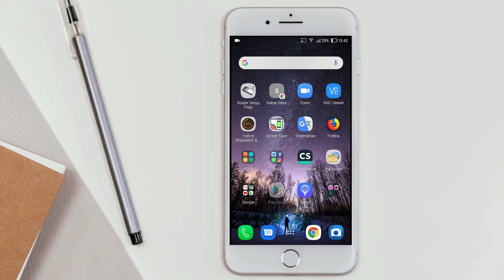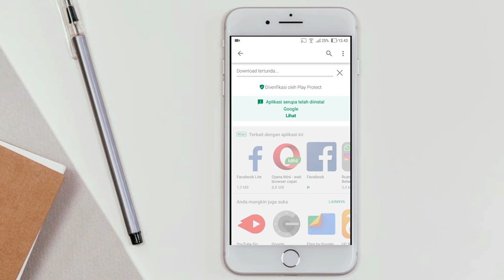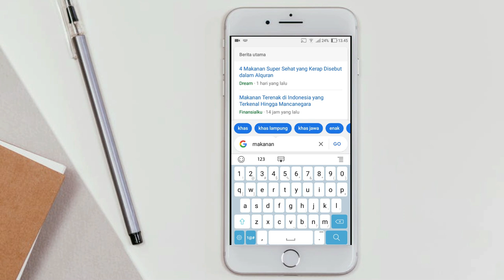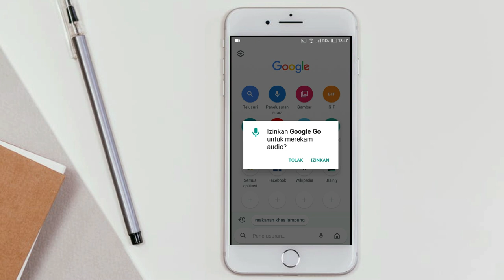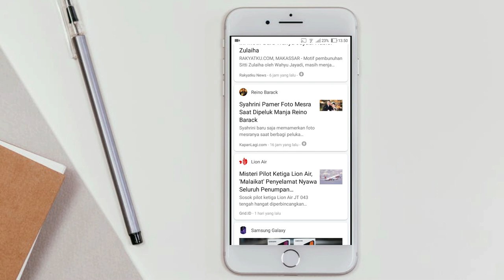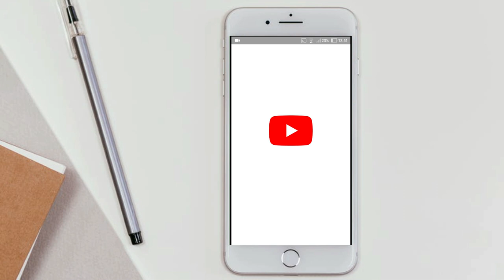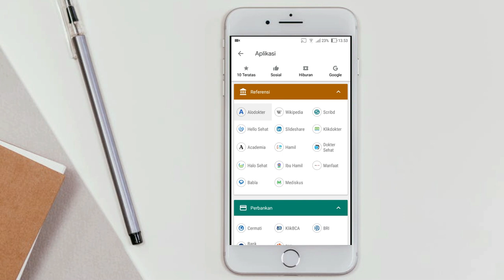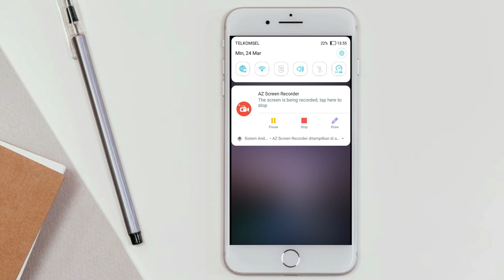Google Go Review - Baca Berita di Web Serasa dengar Radio (2019)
Google Go adalah aplikasi dari Google untuk mencari, menikmati dan membagi konten terbaik dengan lebih mudah dan cepat.
Di video ini akan dibahas secara agak detail mengenai rating usia, versi, bagaimana menggunakan fitur-fitur lainnya.

Alat perekaman:
Video editor: Kdenlive
HP : Asus Zenfone Selfie Lite
Screen Recorder : AZ Screen Recorder
Animasi : biteable
Versi Ubuntu: 18.10 (Cosmic Cuttlefish)